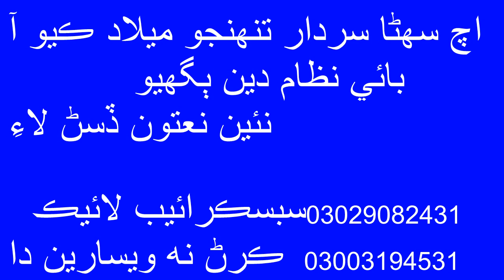Ach Sohna Sardar Sindhi naat 2018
sindhi taqreer full,
sindhi molvi taqreer,
sindhi taqreer ,
sindhi bayan taqreer,
sindhi audio bayans,
sindhi new taqreer,
sain gul ahmed shah taqreer,
sain ghulam hussain shan taqreer,
sindhi new 2018 naat,